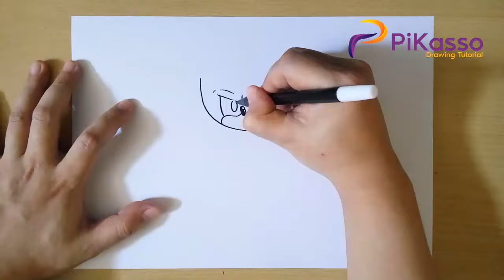How to Draw Super Sonic step by step